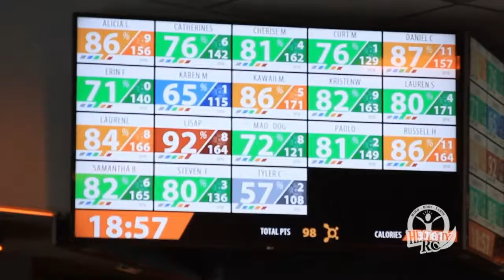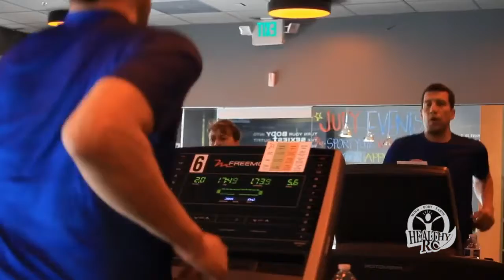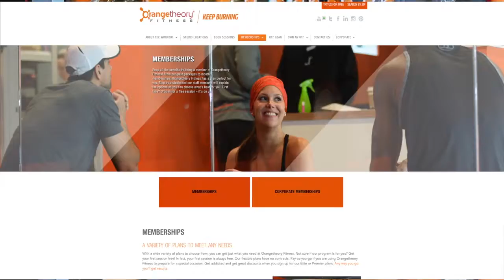HRC Orange Fitness